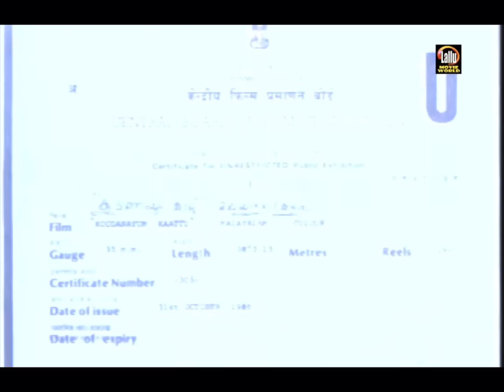Prakkat films (1986)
Taken from koodanayum kaattu